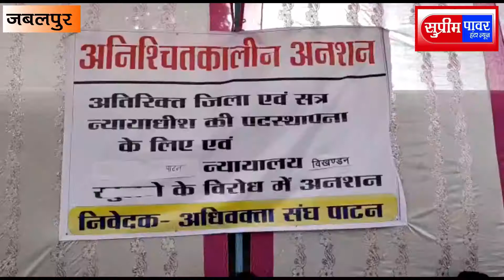अधिवक्ता हड़ताल पर, पक्षकार परेशान?